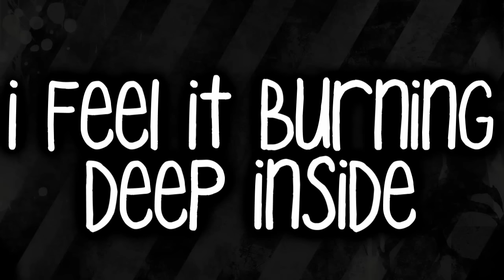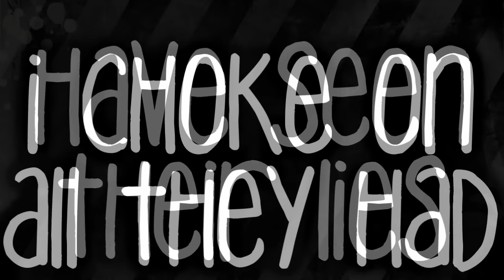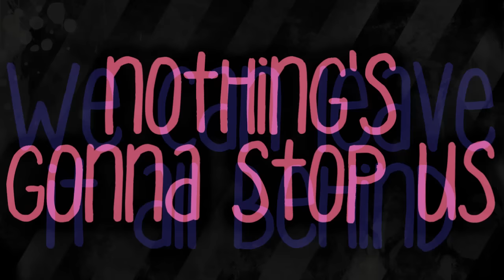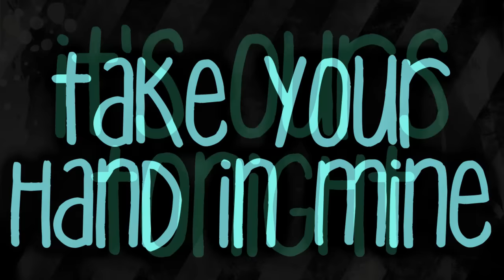Rebel Love Song - Black Veil Brides (FULL) Lyrics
I GOT ANDY FOR MY POSTER! :D ...Yeah...
Aw :'D This is my favorite song on the album. It's gorgeous, sweet, pretty, and different. There's a lot of great songs on this album :) Any hate comments going towards the song, band, members of the band, or video will be deleted.

"So take your hand in mine
It's ours tonight
This is a Rebel Love Song"

So sweet :')